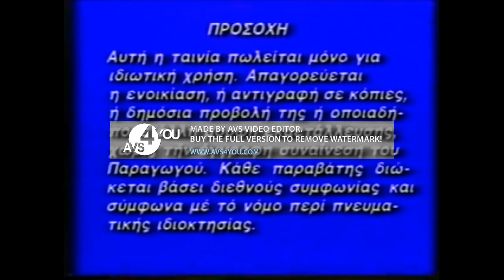100!!!!!!!!!!!! Things in Faded